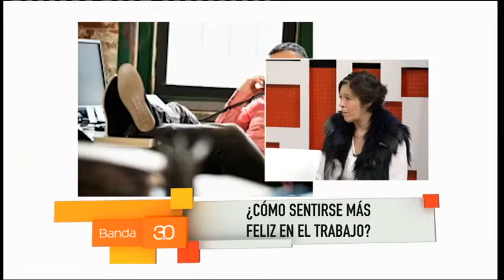LIC LINA DE GIGLIO CÓMO SER MÁS FELIZ EN EL TRABAJO